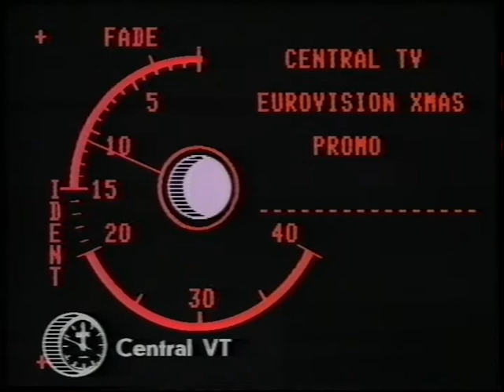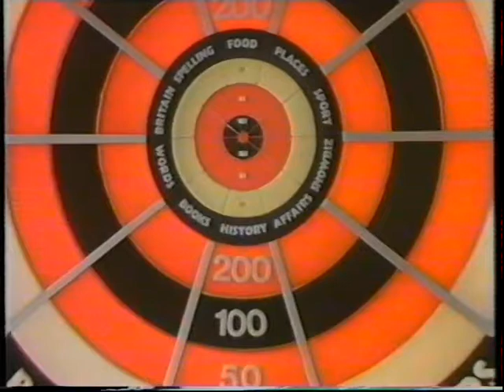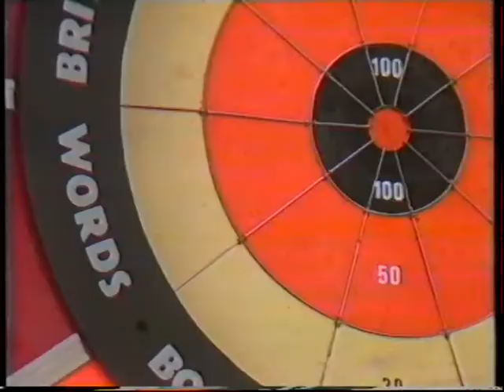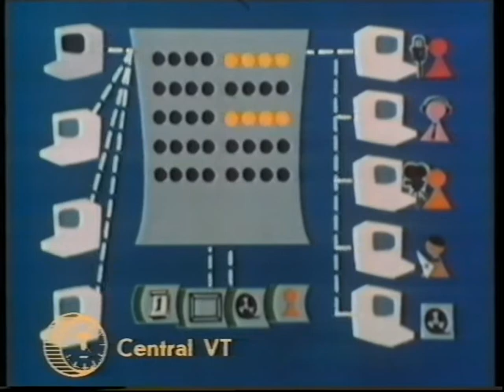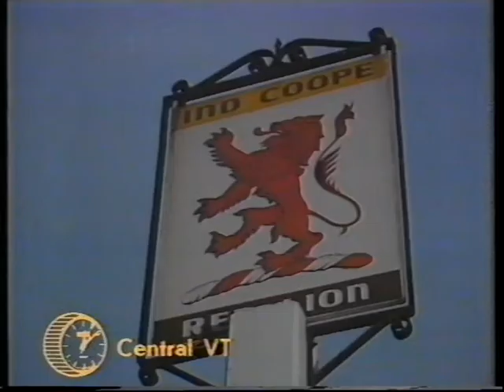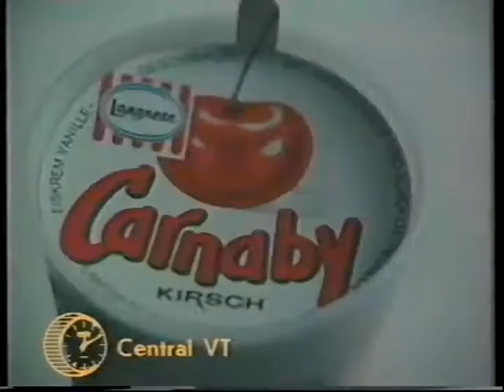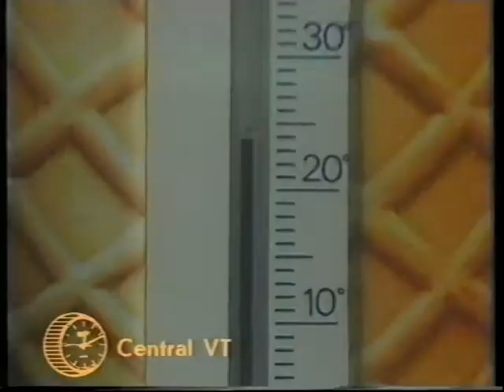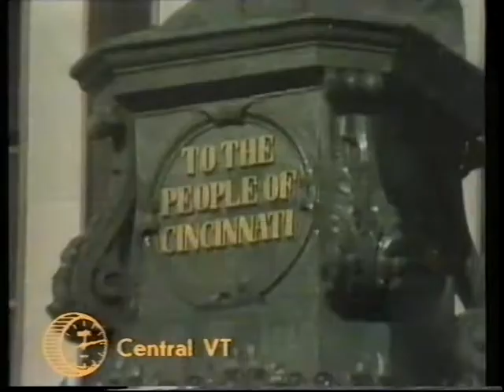Central TV Christmas Tape 1983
Central TV VT Department Christmas tape from 1983